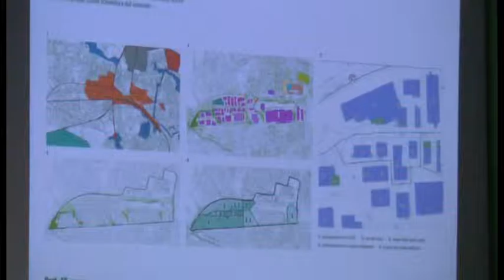Pratacci rivendica una nuova identità e chiede lo status di città polivalente